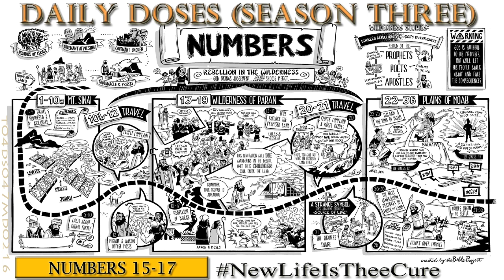Daily Doses Season Three (Ep. 047)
[Numbers 15-17]

The newness of eternal life that can only be found in the Holy scriptures is the only true cure for our sin sickness.  So make sure to answer the Great Physician's knock, because HE still makes 'house' calls!

This New Living Translation and more audio versions of the Holy Scriptures have graciously been made available at: